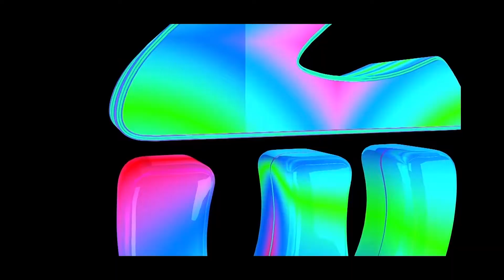Mapishi Digital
The easiest way to cook at home